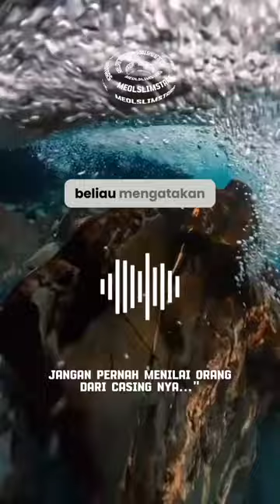JANGAN PERNAH MENILAI ORANG DARI CASING NYA